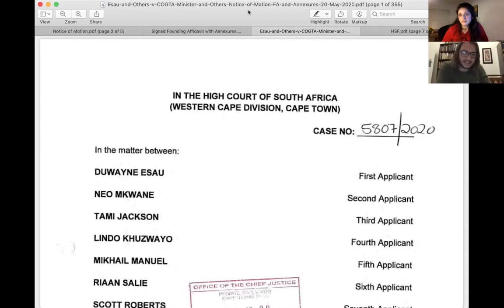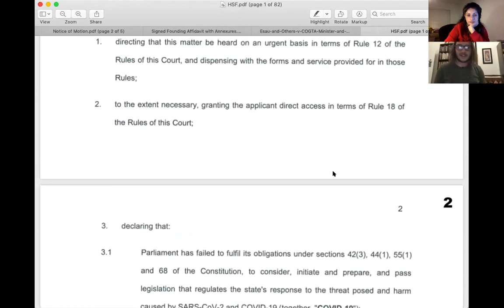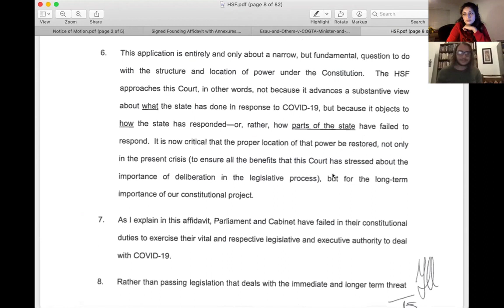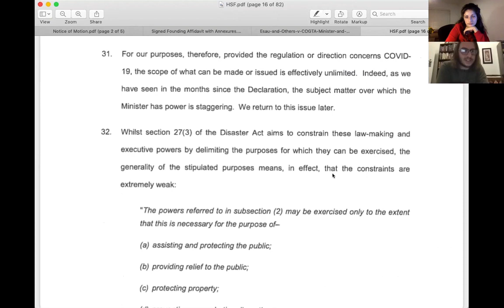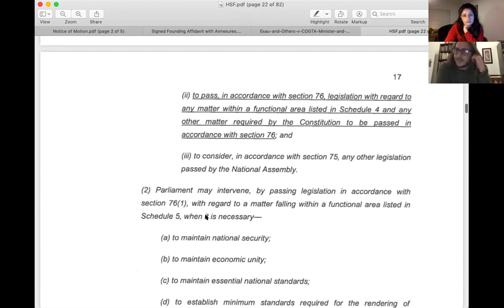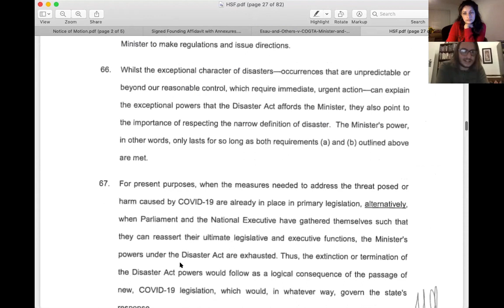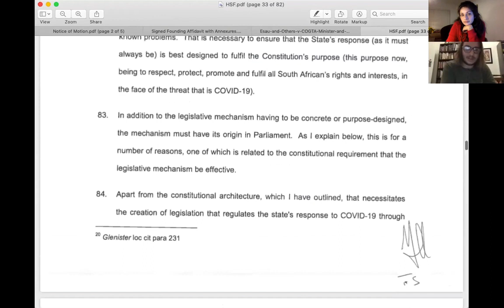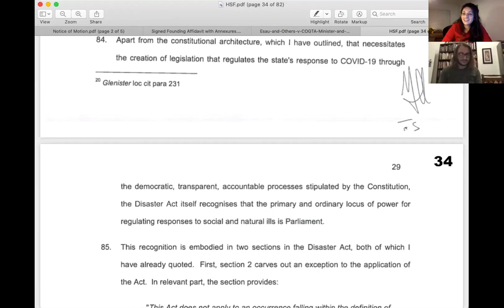Covid Regs and Admin Law Part 3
Dr Melanie Murcott (Senior Lecturer, Department of Public Law, University of Pretoria) and Mr Tim Fish Hodgson (Legal Adviser, International Commission of Jurists (Africa)) share their thoughts on some of the litigation instituted in South Africa challenging the state's response to COVID-19 in terms of the Disaster Management Act (introducing a lockdown and various restrictions on the rights and freedoms of South Africans). They do so from an administrative law perspective, for purposes of teaching their students (LLB and LLM) studying administrative law. In this second video (part 2), litigation institutes against the state by Duwayne Esau and the Helen Suzman Foundation is discussed.